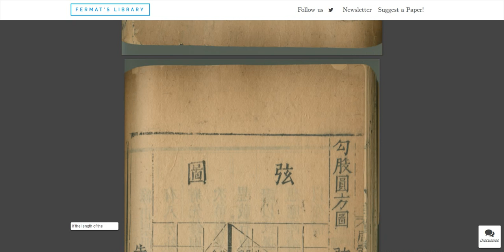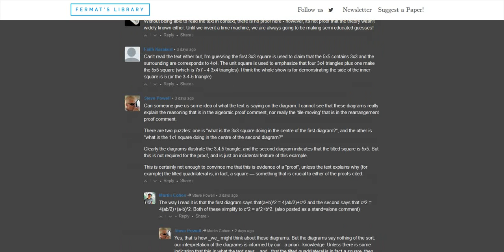Pythagorean Theorem proof in a 2100 year old Chinese book